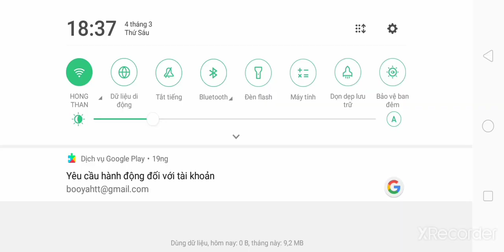COMEBACK- Cách Build Bộ Bài Amazon Mix Kiếm Sĩ X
Vì mấy tháng nay mình ôn thi hsg nên không quay video được. Mong các bạn vẫn ủng hộ và giúp mình lên được 250 người đăng kí trong tháng này nhé
Lịch đăng video: Khoảng 1-2 ngày sẽ có video nhé
Các bạn muốn làm về chủ đề gì liên quan tới game Yugih5 hay các game khác thì comment nhé
Thanks mn rất nhìu:3